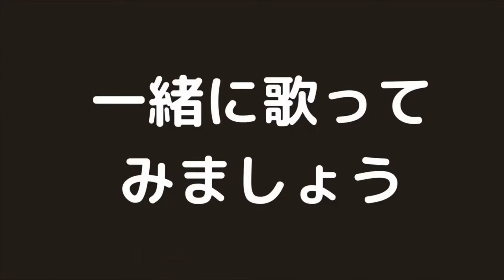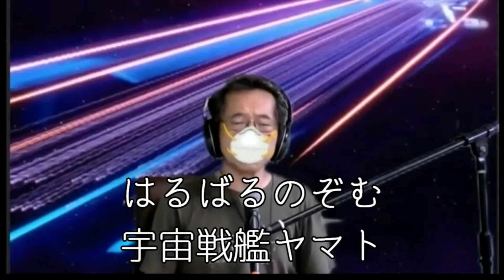【宇宙戦艦ヤマト】【ヤマトより愛をこめて】ささきいさお・沢田研二/cover/ウクレレマスクマン/大文字歌詞入り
✨異星人ガミラス帝国による侵略で、滅亡の危機に瀕した地球を救うため、建造された恒星間航空用の、宇宙戦艦ヤマト！
もうこの前説だけで、ワクワクドキドキ！テレビにかじりついて当時は見ていました。(笑)
😰お詫び！
その①
宇宙戦艦ヤマトのラスト部分は、はりきり過ぎて息切れして、テンポがずれちゃいましたー。😭年のせい❓いやいやテクニック不足でしょう！！ちゃんちゃん❣
その②
歌詞テロップが一部間違っていました。
作詩　松本零士
作曲　宮川　泰
歌　　ささきいさお
カラオケは、takayuki　takase様の動画音源をお借りしました。ありがとうございました。

🎶ヤマトより愛をこめて（アーカイブ版です）
作詩　阿久　悠
作曲　大野克夫
歌　　沢田研二
カラオケは、合唱団ひとり様の動画音源をお借りしました。ありがとうございました。